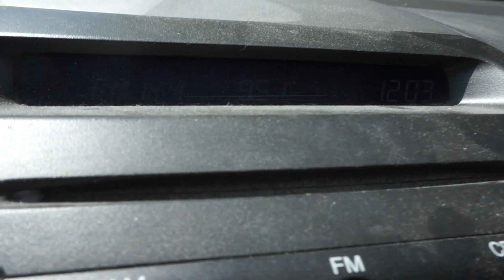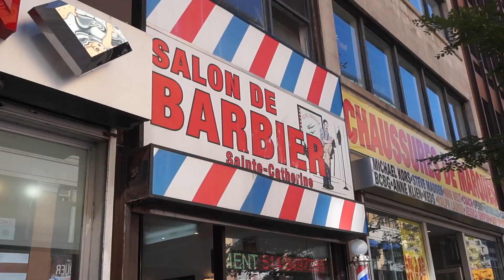"INSIGNIFIANT." - Vlog pré OhMyFest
Vlog la veille de OhMyFest 2016 où je me rends à la radio nationale de Radio-Canada pour défendre Youtube! Avec Gab Madé et des apparitions de Massi Mahiou, Jessibouu, Gloria-Bella Brisson et Jordan Hébert.

Suis-moi!